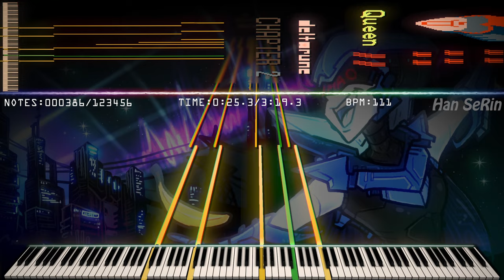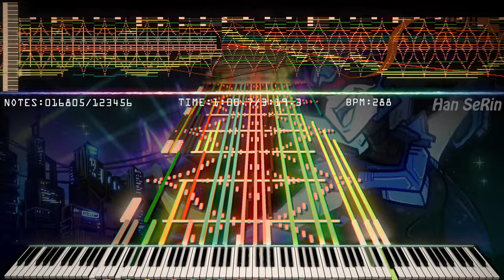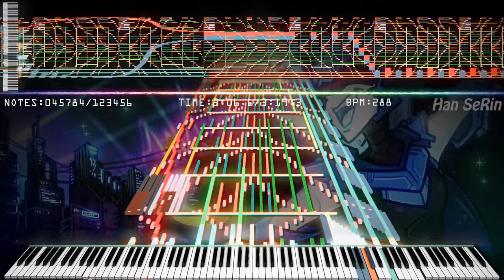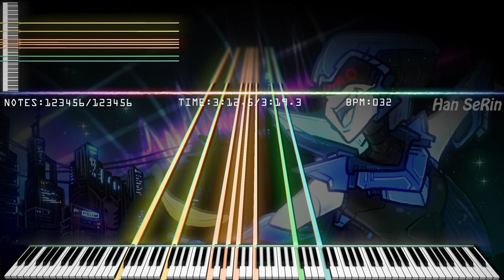🎶 Attack of the Killer Queen - Mrbeast Phonk song! | 123,456 Notes | Black MIDI / Piano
[📝] Han SeRin's Notes: this is my a new soundfont
Callia-C7 Grand

[🎤] Song Info
Title: Attack of the Killer Queen
Artist: Toby Fox

✔ Attack of the Killer Queen

[🎵] MIDI Info
MIDI Author(s): Edenathan256 (Danify)
Notes: 123,456

[🎹] Soundfont Info

Soundfont Used: Callia-C7 Grand
Soundfont Author: Han SeRin Studio

This Soundfont is a Private Soundfont Created by Han SeRin

🎶 Deltarune - 'Attack of the Killer Queen' Mrbeast! | 123,456 Notes | Black MIDI / Piano